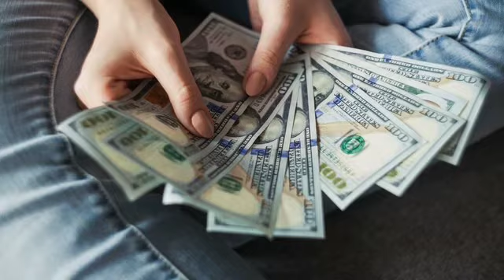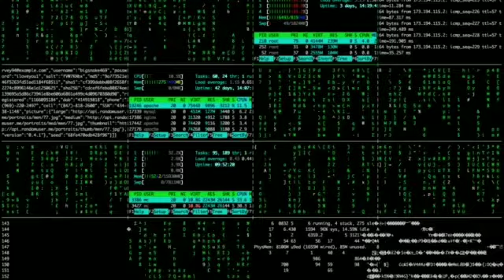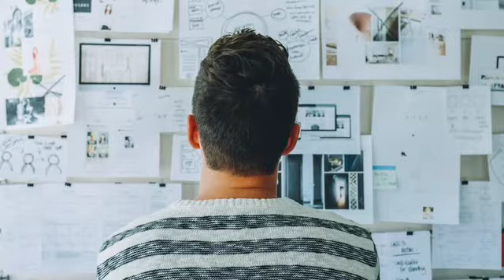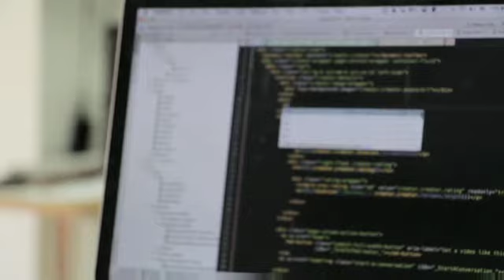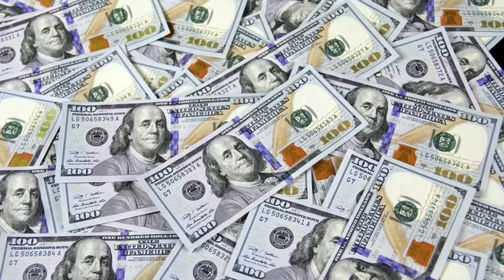World's First and No.1 Hacker - Kevin Mitnick Story (Fact's) | Hacking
Kevin Mitnick !
World's First and No.1 Hacker ¡¡

A Real Story/Documentary on World's Dangerous Hacker!! Kevin David Mitnick is an American computer security consultant, author, and convicted hacker, best known for his high-profile 1995 arrest and five years in prison for various computer and communications-related crimes.

🔰 Hello All, BSG Team presenting the most amazing facts.